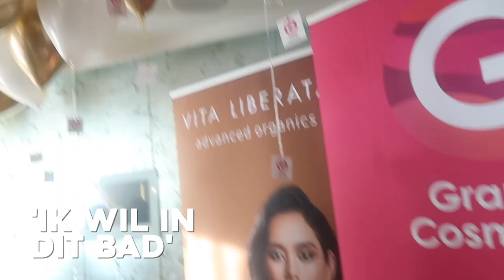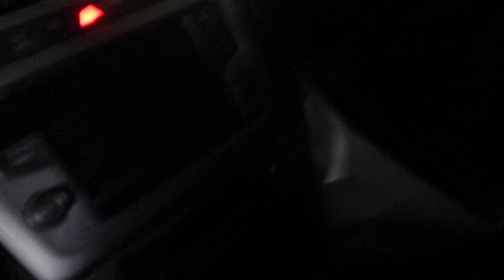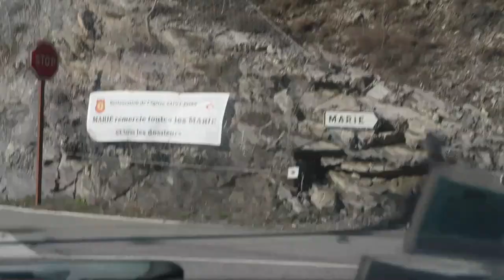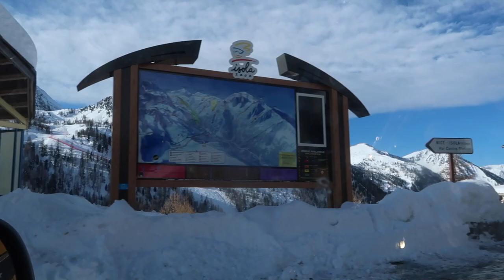MENSEN SCHRIKKEN VAN ONZE OUTFITS - REINDERS WEEKVLOG #61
In deze weekvlog vieren we de verjaardag (hoera!) van onze vriendin Coco in de sneeuw! Uiteraard in stijl met de glinsterende Reinders jassen. En we gaan met ons vriendinnetje Loesje naar het event van Friends of the Brands, waarbij we met zoveel tassen naar huis gaan dat we zelf niet meer in de auto passen...

Luvvvvv Reinders ♥!